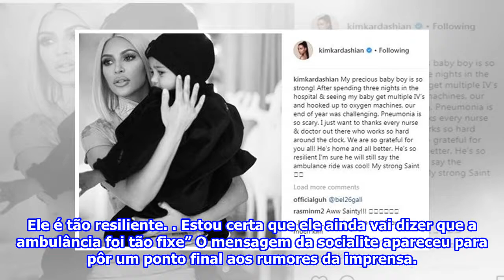Filho de Kim Kardashian internado no hospital e ligado à maquina